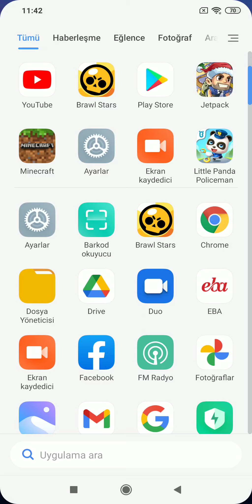yeni yıl modu